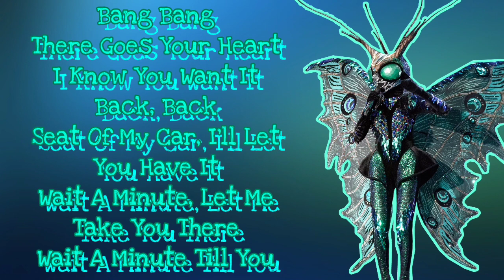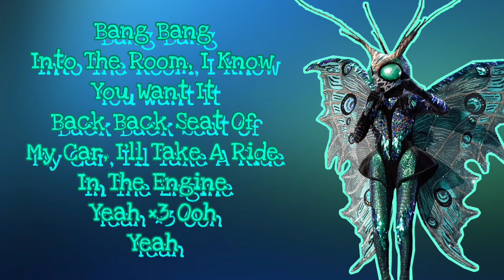Butterfly Performs "Bang Bang" By Jessie J ft. Ariana G, Nicki Minaj (Lyrics) | The Masked Singer